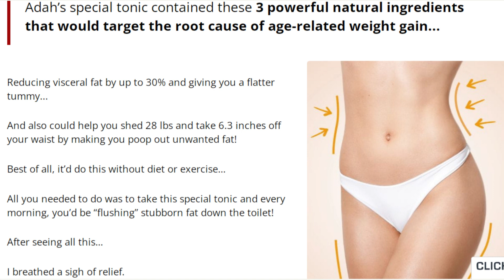ISOGENICS Review - Isogenics Tonic Reviews - Isogenics Weight Loss - Does Isogenics Really Works?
0:00 Isogenics Review
0:23 First Warning
1:36 What is Isogenics and Ingredients
2:47 How to use Isogenics
3:18 Guarantee
3:30 Conclusion: Does Isogenics Really Works?

Hi everyone, today I want to tell you everything I know about the Isogenics weight loss tonic.
Many people search How To Lose Weight Fast, and if you are interested in making use of Isogenics weight loss tonic, you have already researched how to lose weight fast.

Isogenics Weight Loss tonic Review:
So watch the video until the end because I will pass on all the information related to the Isogenics weight loss tonic.
Isogenics is a natural tonic made from African mango extracts and the creators call this “African slimming seeds” that helps you to lose weight without diet or exercise while continuing to eat your favorite foods because the formula contains several fat-melting ingredients that let you enjoy your favorite foods while pooping out fat in the morning. Today Isogenics is delivered in a lot of countries.

Will Isogenics make me lose weight fast?
The answer is: It depends on what you consider to lose weight fast.
Isogenics is a natural tonic made from African mango extracts and the creators call this “African slimming seeds” that helps you to lose weight without diet or exercise while continuing to eat your favorite foods because the formula contains several fat-melting ingredients that let you enjoy your favorite foods while pooping out fat in the morning.

ISOGENICS Review - Isogenics Tonic Reviews - Isogenics Weight Loss - Isogenics Review 2022

Healthy eating aims to provide informative videos centering around the healthy diet and effective exercise methods to help you stay healthy and peaceful in life.
Follow us for delicious recipes, inspiration and tools to make your low-carb and lifestyle simple.

Healthy eating tips playlist is the get in shape with our guides, recipes, and helpful tips!
Healthy eating tips is all about learning how to make the right changes in your lifestyle so that you can take your body to its maximum level.

Connect with Healthy Eating:
2. Like me on Facebook